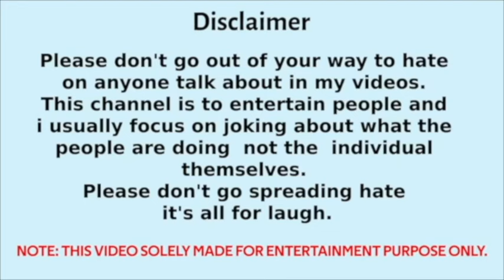गाली वाली मैडम आ गई फिरसे 😂 - गाली वाली बाई की धुलाई - Part 1 Sambit Patra vs Supriya Shrinate Fight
गाली वाली मैडम आ गई फिरसे 😂 - गाली वाली बाई की धुलाई - Part 1 Sambit Patra vs Supriya Shrinate Fight Audience Thuglife🔥

supriya shrinate
supriya shrinate as journalist
Supriya shrinate roast
supriya shrinate latest
supriya shrinate vs sudhanshu
trivedi
supriya shrinate debate
supriya shrinate vs shehzad
poonawalla
supriya shrinate vs gourav vallabh
supriya shrinate kangana ranaut
supriya shrinate vs sambit patra
supriya shrinate debate
supriya shrinate debate aaj tak
supriya shrinate debate latest
supriya shrinate debate today
supriya shrinate debate in english
supriya shrinate debate zee news
shehzad poonawalla
shehzad poonawalla debate
shehzad poonawalla interview
shehzad poonawalla barkha dutt
shorts
shehzad poonawalla vs supriya
shrinate
shehzad poonawalla vs rajdeep
sardesai
shehzad poonawalla podcast
shehzad poonawalla roast
shehzad poonawalla latest debate
shehzad poonawalla india today
shehzad poonawalla debate
shehzad poonawalla debate latest
shehzad poonawalla debate
supriya
shehzad poonawalla debate aaj
tak
shehzad poonawalla debate hindi
shehzad poonawalla debate india
tv
shehzad poonawalla debate on
uniform civil code
shehzad poonawalla debate today
today
shehzad poonawalla debate ram
mandir